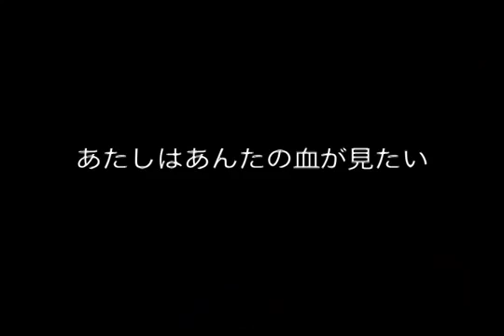予告編:『INAZUMA 稲妻』(Trailer:『INAZUMA』)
監督: 西山洋市　（2005年 / ＤＶ / 30分）
出演: 宮田亜紀　松蔭浩之　西山朱子　布川恵太

ドラマの撮影中に事故が起きた。加島（松蔭浩之）が刀で相手役のセリ（宮田亜紀）の頬を斬ってしまったのだ。

セリは入院して治療を受けるが、すぐに現場に復帰する。
カメラの前で「あんたの名を教えてよ。仕返しに行くから」と加島に迫る。

セリを衝き動かしているのは、強い憎しみなのか、それとも激しい愛なのか。